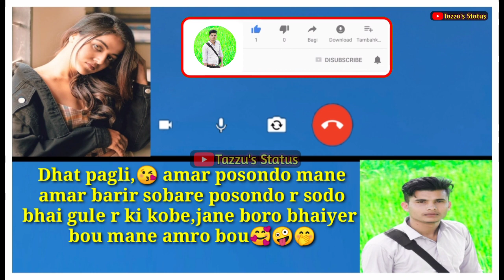Amr barir sobai manbe 😂 // Bf Gf funny call // Tazzu's Status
এই ভিডিওতে আমি  বিনোদন উদ্দেশ্যে করার জন্য কইটি নাম ব্যবহার করেছি। এটিকে গুরুত্ব সহকারে নেবেন না আমি কেবল এই ভিডিওটিকে বিনোদনমূলক উদ্দেশ্যে তৈরি করি এবং লোককে হাসানোর চেষ্টা করি।

Editing by Tazzu
written by Tazzu
Voice dubbed by Tazzu&Munni 😊